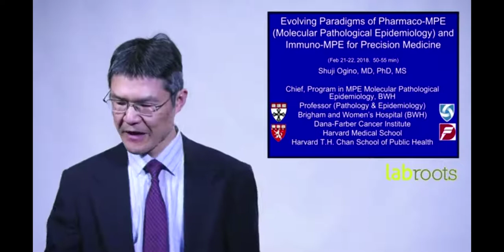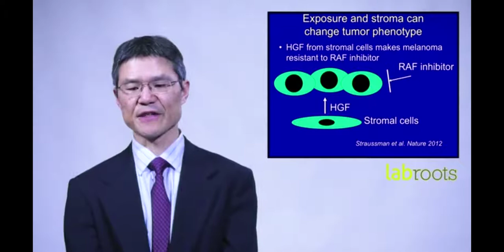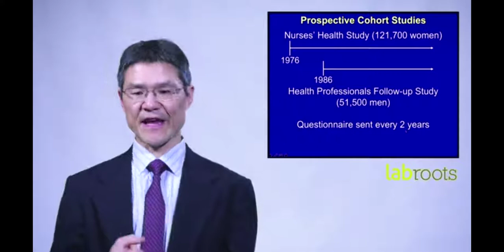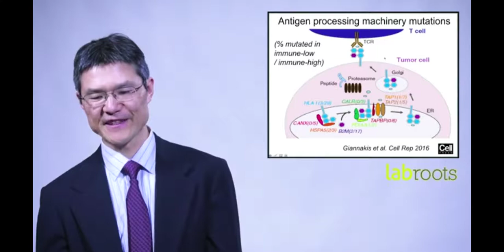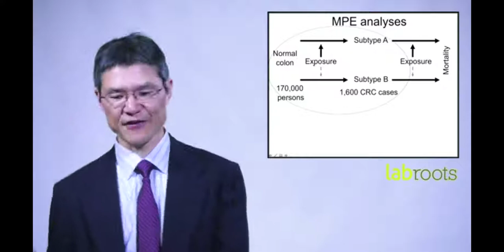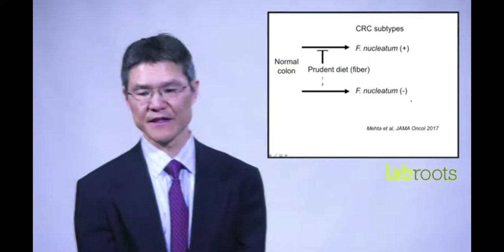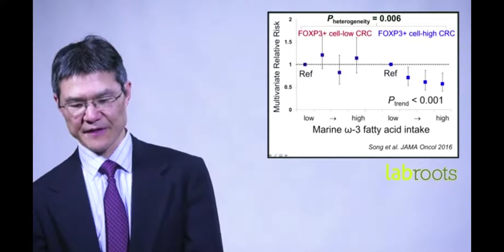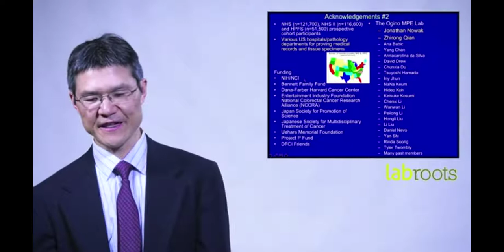Keynote Presentation Evolving Paradigms of Pharmaco MPE and Immuno MPE for Precision...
Keynote Presentation: Evolving Paradigms of Pharmaco-MPE (Molecular Pathological Epidemiology) and Immuno-MPE for Precision Medicine

Speaker: Shuji Ogino, MD, PhD, MS - Chief, Program in MPE Molecular Pathological Epidemiology, Brigham and Women's Hospital, Professor of Pathology and Epidemiology, Harvard Medical School, Dana-Farb

Dr. Shuji Ogino is Professor (of Pathology and Epidemiology) at Dana-Farber Cancer Institute, Brigham and Women's Hospital (BWH), Harvard Medical School, and Harvard T.H. Chan School of Public Health; the founding Chief of Program in MPE Molecular Pathological Epidemiology at BWH; and an Associate Member of Broad Institute of MIT and Harvard. Dr. Ogino has been developing the transdisciplinary science "Molecular Pathological Epidemiology (MPE)", which bridges and integrates molecular biologic and population health sciences. Since 2013, he has been the Chairperson for The International MPE Meeting Series, and the Fourth International MPE Meeting will be held in Boston in 2018 Dr. Ogino has received numerous awards and honors, including CAP Foundation Scholars Award; USCAP Ramzi Cotran Young Investigator Award; Executive Officer's Award and Meritorious Service Award from AMP; recognitions of "Most Influential Scientific Minds" in 2014, and "Highly Cited Researcher" in 2015, 2016, and 2017 by Thomson Reuters and Clarivate Analytics; elected membership in ASCI; membership of FASEB Excellence in Science Award Committee; and membership of various NIH study sections, most notably NCI R35 Outstanding Investigator Award (OIA) Special Emphasis Panel in 2016. Dr. Ogino has been a recipient of prestigious NCI R35 OIA grant, which represent 7-year funding for me to pursue paradigm-shifting high impact research.

This lecture introduces the evolving paradigm of Molecular Pathological Epidemiology (MPE) as simply as possible.  Any given human disease represents fundamentally heterogeneous process, as implicated by the "unique disease principle".  MPE dissects complex interplay between environment, lifestyle factors, molecular pathogenic alterations, and disease occurrence and progression, using large populations.  MPE is a logical next step of genome-wide association studies (GWAS), termed “GWAS-MPE Approach”.  MPE has proven itself to be a promising approach to identify biomarkers for precision medicine (Chan A et al. NEJM 2007; Liao X et al. NEJM 2012; Nishihara R et al. NEJM 2013, etc.).  Recently, the "pharmaco-MPE" paradigm (Ogino S et al. npj Prec Oncol 2017) has been utilized to uncover effects of medications on health and diseases.  In addition, the "immuno-MPE" approach integrates immunology and MPE, to decipher effects of environment on immune status in health and diseases.  It is increasingly critical to design large-scale population-based MPE databases worldwide by means of integrating medication use, lifestyle factors, molecular pathology, immune status, and clinical outcome.  Such databases can generate novel information on potential chemopreventive or therapeutic benefits of drugs, which can be further tested by experimental models and clinical trials.  To expand opportunities and address challenges, the "International Molecular Pathological Epidemiology (MPE) Meeting Series" was established in 2013, and the Fourth International MPE Meeting will be held in Boston in 2018 (May 31 to June 1).  Because disease heterogeneity is a ubiquitous phenomenon, the MPE concept should be widespread to advance biomedical and population health sciences in the 21st century, and move us towards precision prevention and treatment.

Earn PACE/CME Credits:
1. Make sure you’re a registered member of LabRoots
2. Watch the webinar on YouTube or on the LabRoots